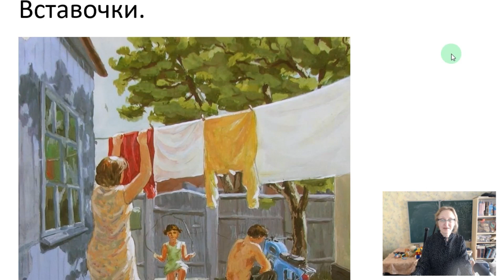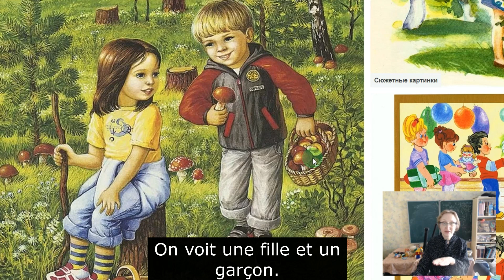"On voit" -деталька для описания.